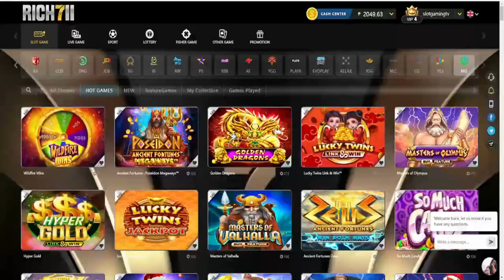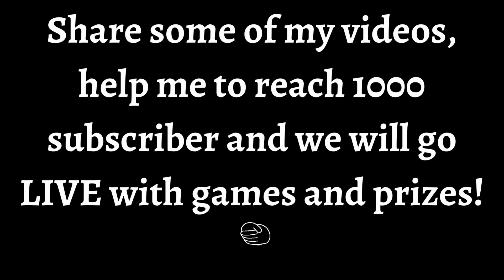Wildfire Wins (BONUS TRIGGERED) - MICROGAMING with rich711